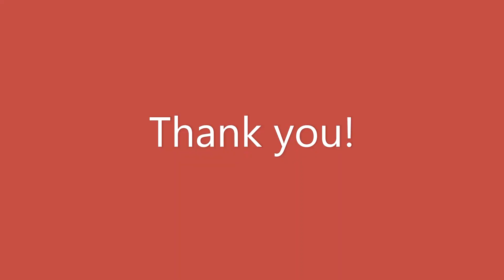Renuka Bday Saurabh speech